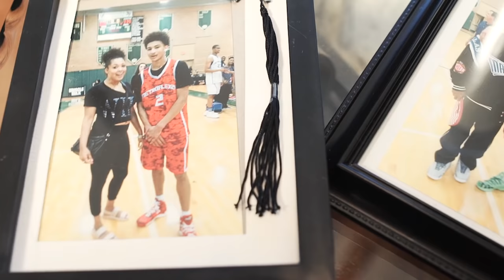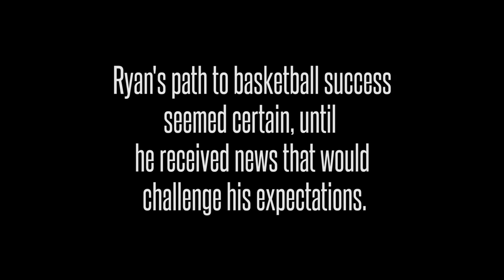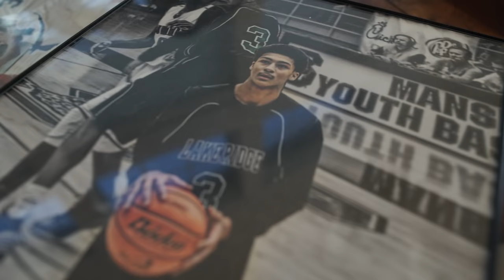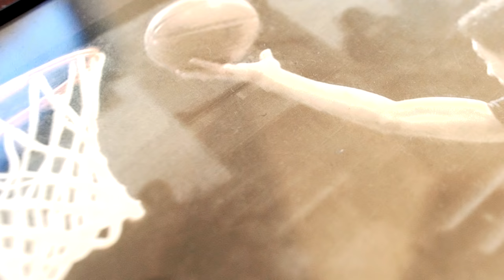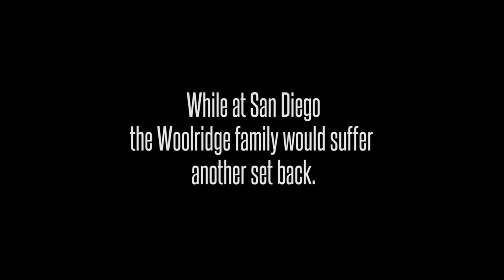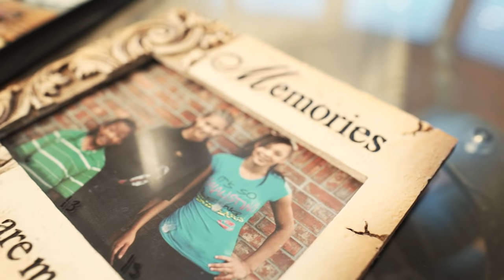North Texas Athletics- Ryan Woolridge: Playing Through the Pain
Mean Green Productions tells the story of North Texas' Ryan Woolridges' tough journey to the Mean Green. One made more rewarding than he would have thought.  For more, visit MeanGreenSports.com.